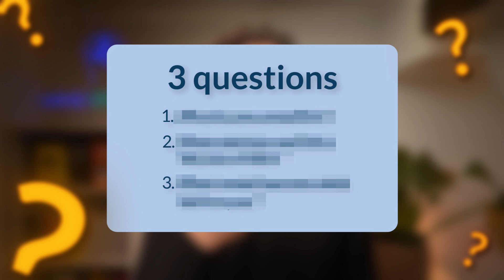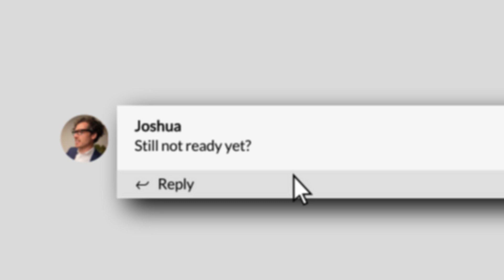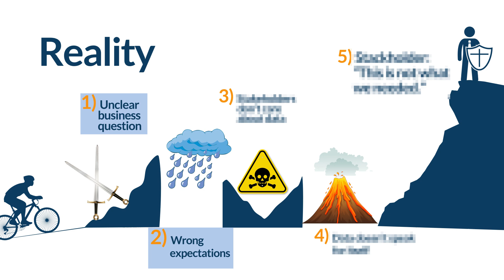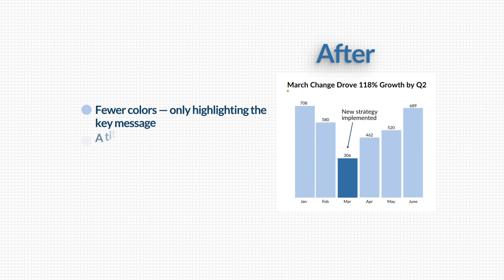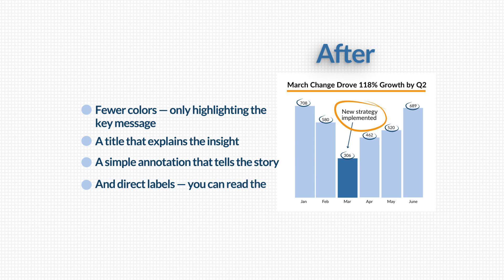5 Harsh Realities of Being a Data Analyst